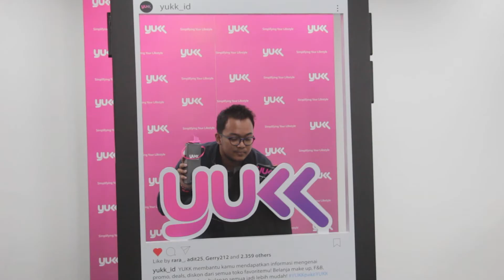Pemenang YUKK Kuis Indonesia Periode Desember 2017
Pada Hari Sabtu tanggal 16 Desember 2017, para pemenang YUKKkuis main-main ke kantor YUKK Indonesia. Selain mendapat teman baru dan merchandise dari YUKK Indonesia, teman-teman juga mendapatkan voucher dari @haagendazsid dan @bakmigmania yang tentunya bisa dipakai di semua outletnya. Oh ya, para pemenang juga diberi pengetahuan tentang YUKK dengan menonton video bersama. Terima kasih, YUKKers! Sampai bertemu di lain kesempatan ya ☺️